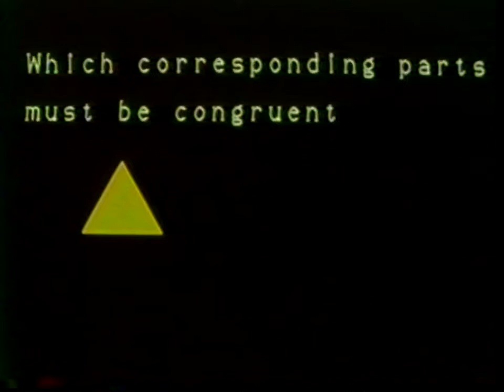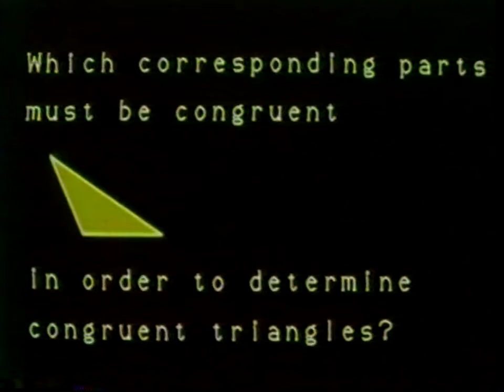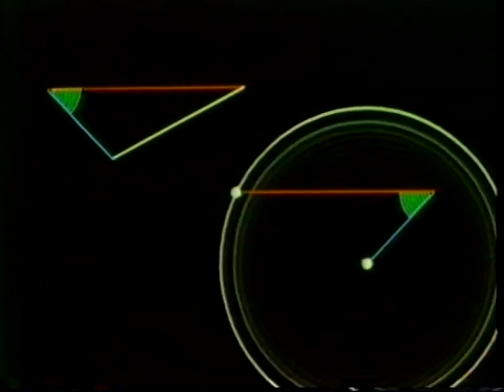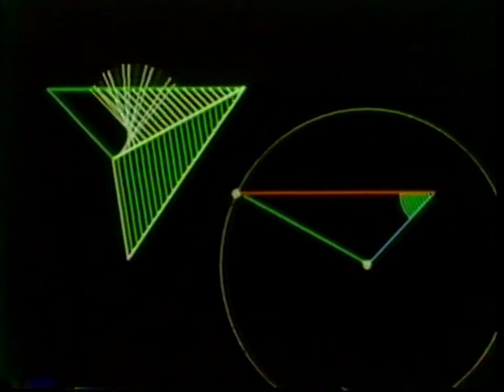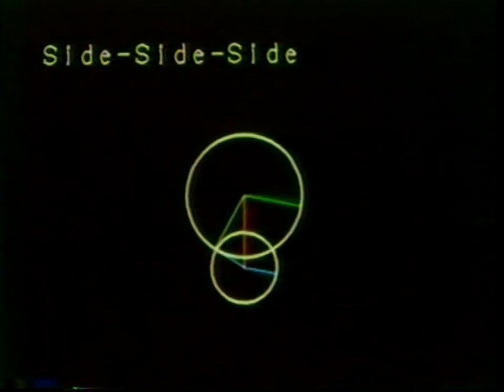Congruent Triangles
A purely visual exploration of the properties of congruent triangles. This was one of three sequels to "Trio for Three Angles." It was programmed and shot on a Tektronix 4051 Graphic Computing System.